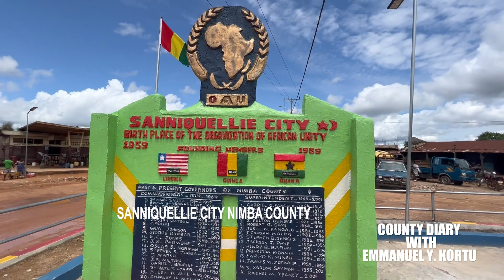OVER VIEW OF SANNIQUELLIE CITY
SANNIQUELLE CITY is the birth place of the Organization of African Unity now the African Union